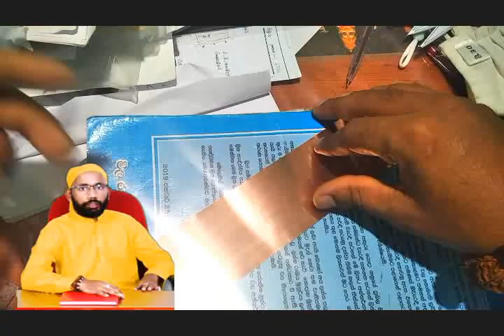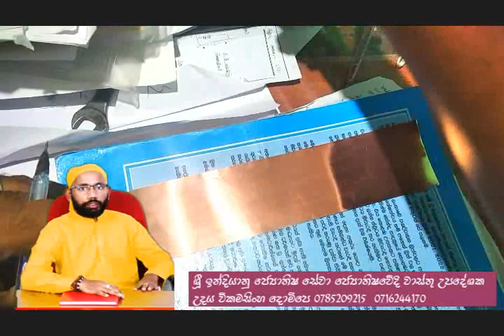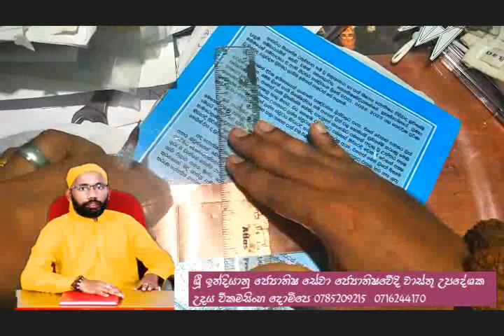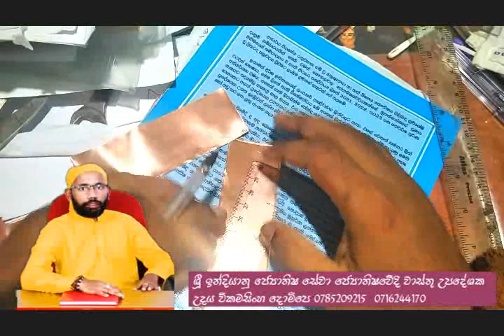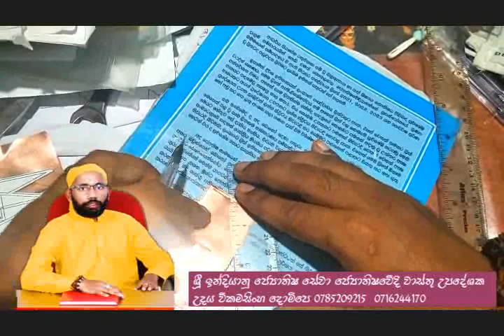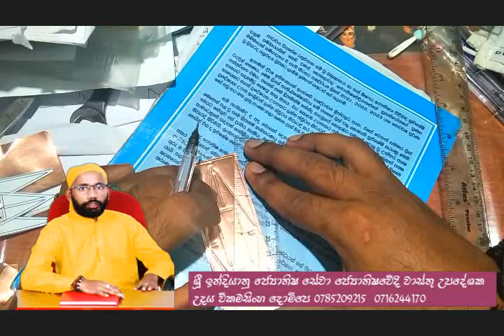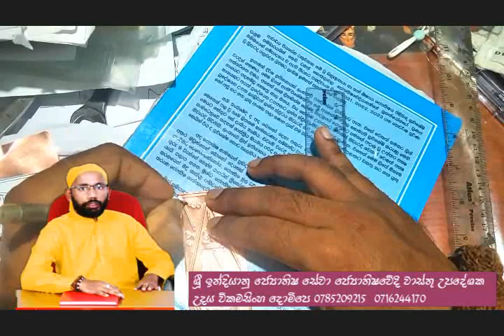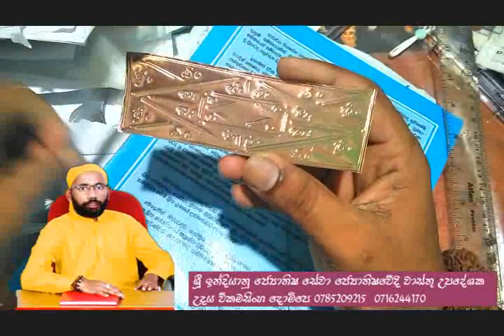සරස්වතී යන්ත්‍රය හරියට අදින විදිය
සරස්වතී යන්ත්‍රය හරියට අදින විදිය ඉදිරි දිනවල දරැවගේ විභාග සදහා මුහුනදිමෙිදි අැතිවන බාදා කරදර මගහරවා ගන්න සරස්වතී දෙවියන්ගේ අාසිර්වාද ලබාගතහැකි යන්ත්‍රයක් නිසා දෙමාපියන්ෙග් ඉල්ලිමිවලට හදන ඉලවත් යන්ත්‍රයකි.  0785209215 වැඩිවිස්තර සදහා